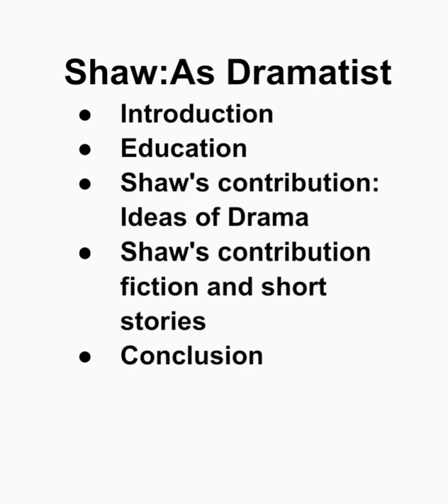Shaw: as a Dramatist